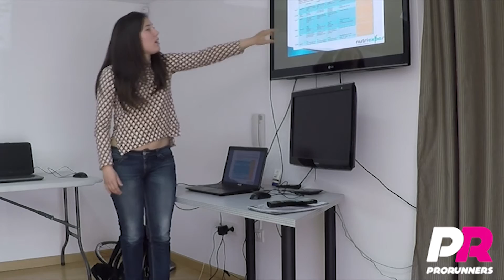Clínic de Nutrició amb Anna Grífols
Clínic de nutrició mantingut a Prorunners Barcelona sobre la nutrició esportiva a tenir en compte per tots els corredors de llarga distància.

Clínic mantenido en Prorunners Barcelona sobre la nutrición deportiva que tenemos que tener en cuenta los corredores de larga distancia.